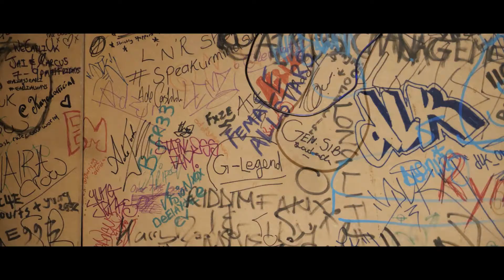Tugga War NYANG Freestyle Video 1080p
Just Showing My Listeners A Bit About Myself

FOR MORE INFO / BOOKINGS WHATSAPP - 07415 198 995